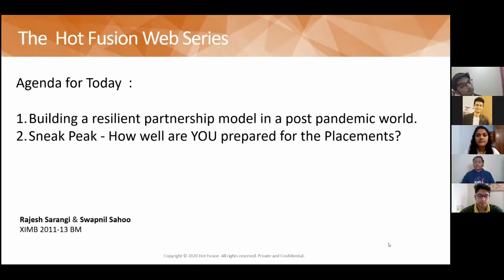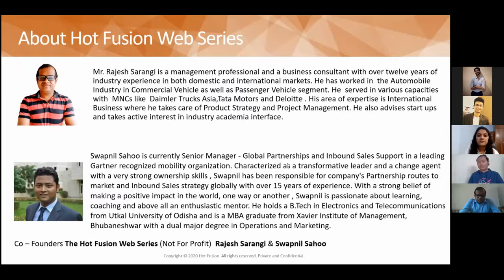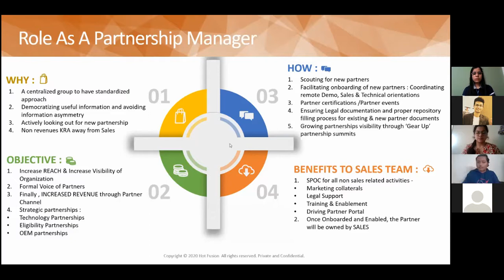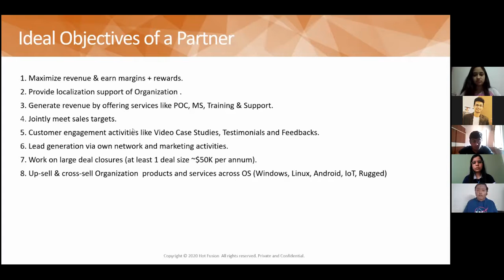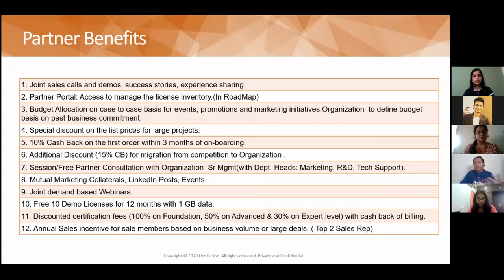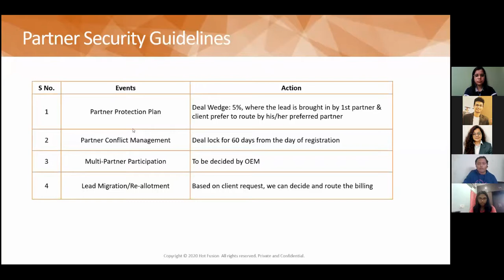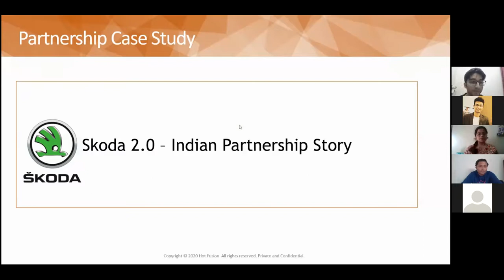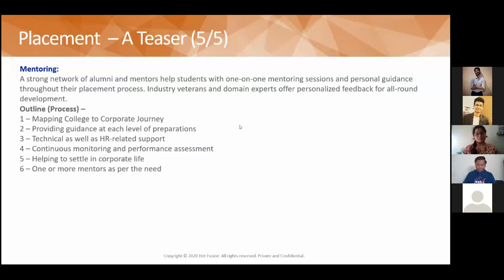Swapnil Sahoo - Lecture at XIMB